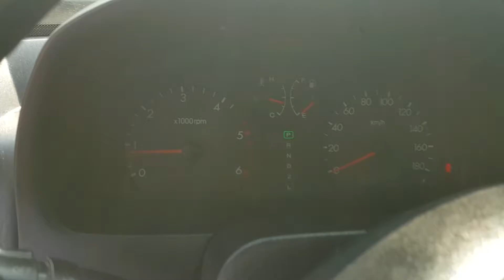Korean Used Car-Hyundai Terracan